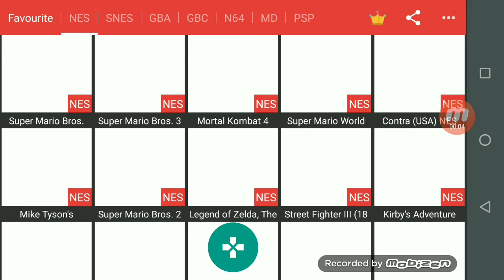Lucas responde - #1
Lucas responde, uma série nova onde eu vou responder suas perguntas! Se tiverem umas perguntas é só colocar nos comentários ok?